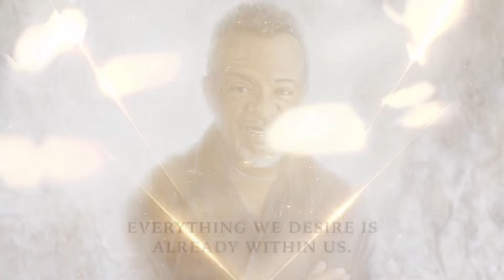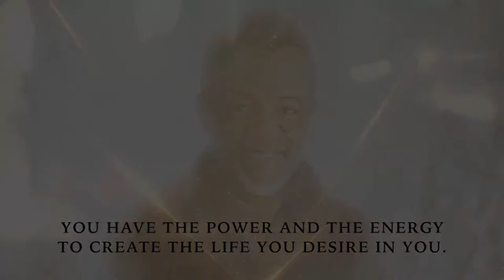Quantum Awakenings | "The Gospel of Inclusion" with Bishop D. E. Paulk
Meet my brother, Lewis, he’s black. And, I thought I was until I was 15. Quantum Awakenings can cure racism, homophobia and religio-phobia. Tonight on Bishop Carlton D. Pearson’s The Gospel Of Inclusion. Don’t miss it. 8:30 CT with Bishop D. E. Paulk.